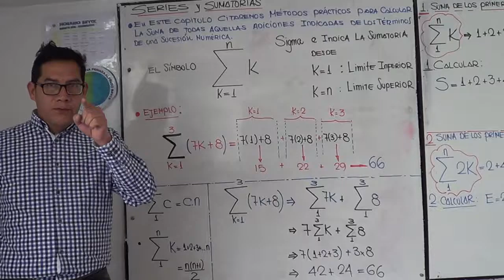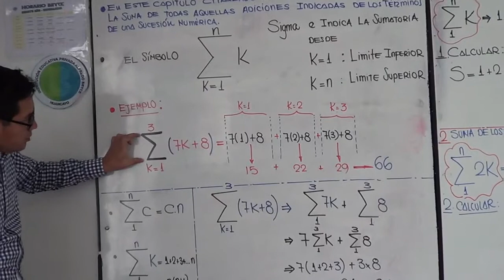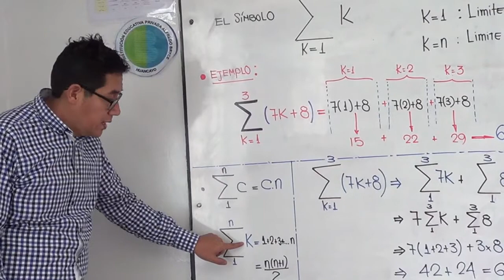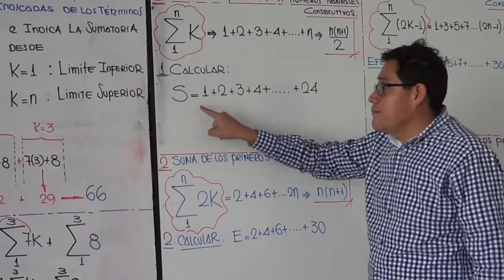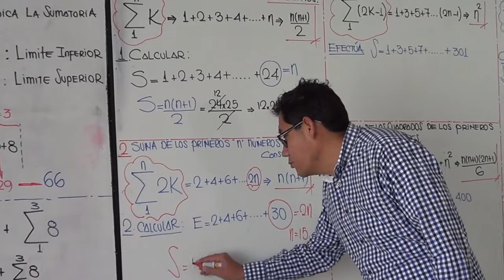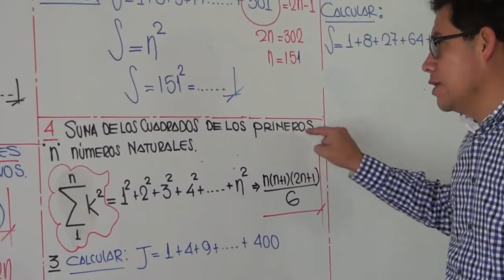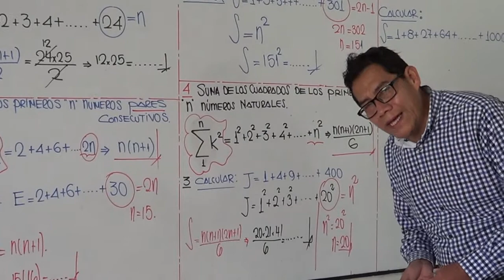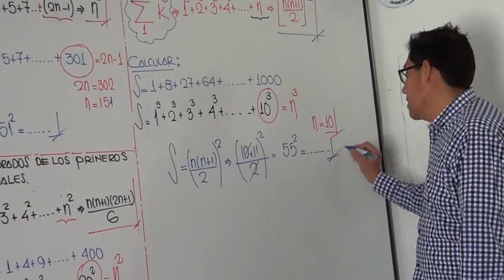SERIES Y SUMATORIAS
TEORIA